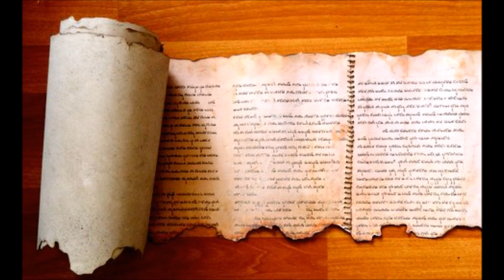Dead Sea Scrolls Bible Study #4: Q&A on Science, Calendar, DSS inventory, & Old Testament corruption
In this study, I discuss:

1.The issue of the Earth's shape. I explain that the Scriptures can be reconciled with either viewpoint, and they offer both as a possibility. I explain how I come to conclusions about science and the world we live in; I explain why I do not currently believe in conspiracy theories due to my default assumption that conspiracy theories should not be accepted as true, but that I am also very skeptical of scientific claims as well which have not been truly proven. (at 7:15, i meant to say the true proof of science, but i accidentally said true proof of Scripture)

2.I discuss about the laws given to the stars, and why I dont think the stars are reliable or important for following the correct calendar. I explain the moral, intellectual, and animal nature of stars, and how they are going to sin and apostasize in the last days sometime soon. I also give a little explanation of how to keep the calendar in those chaotic days when the year is shortened.

3.I explain the connection of the priestly order with the Calendar of the Dead Sea Scrolls and briefly allude to the importance of the lunar year for the priests. I explain that the lunar year is not as important to understand for following the correct calendar.

4.I explain when the first day of the year is every year according to the calendar of Enoch and the Dead Sea Scrolls, and why we should abide by the calendar of the scrolls rather than our own peculiar understanding that we have invented contrary to the scrolls.

5.I share my belief that the Essenes and Zadokites are the same group, and that Zadokite simply means righteous ones.

6.I discuss why I do not accept the Book of Jasher as Scripture and why I think it is a false antiessene pharisaical rabbinic writing that we should not give any credibility to.

7.I share a full list of the Dead Sea Scrolls that have been found, going through my identifications of all of the scrolls.

8.I discuss the serpent doctrine of Cain, and how the teaching is not found in any of the Dead Sea Scrolls or the extra books of Scripture. I show briefly how Jubilees refutes many false interpretations of Genesis.

9.I explain why I believe the Book of Jubilees is more authoritative, more reliable, and is ultimate authority more than the Book of Genesis.

10.I discuss more laws about the calendar; i explain how each season has 90 days every year always without exception. I mention how the lunar gets off track from the true year every year. I explain how sundials measure the equinox and day incorrectly, and how the measurements of scientists of the equinox and solstice are significantly off.

11.I explain when I think the year of jubilee is and why i think it is at that time. I explain how i use the Scriptures to determine what year we are in currently: Jubilees for 2410 years from creation to Exodus. 1 Kings for 480 years from exodus to first temple. 1+2 Kings and 1+2 Chronicles for 490 years from first temple to Cyrus' decree. Daniel for 490 years from Cyrus' decree to the 70th week in which the Messiah died.

12.I talk about the seven day cycle and I explain when I believe it is and why, and I also discuss the fact that half of the world is one day off from the seven day cycle due to a false manmade international dateline.

13.I discuss the observance of the festival of new wine and the festival of new oil as commanded in the Dead Sea Scrolls.

14.I explain why I dont consider Rachel Elior's scholarship or that of any mainstream scholars credible.

15.I give an overview of the major corruption of the books of the Old Testament, and how they are huge changes in the Bible which have been changed, with our copies having tons of extra passages removed, rearranged, and altered significantly from the original versions. The most corrupted and altered books we have are: Genesis, Exodus, Numbers, Deuteronomy, 1+2 Samuel, 1+2 Kings, Ezra+Nehemiah, Esther, Psalms, Proverbs, Daniel, and Minor Prophets (Job and Jeremiah are also radically altered in some copies from the original version).